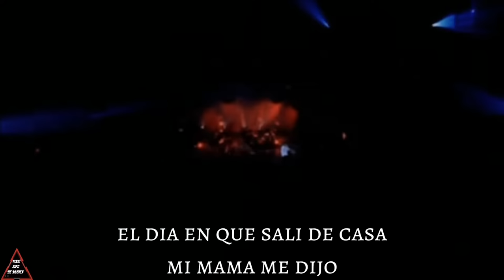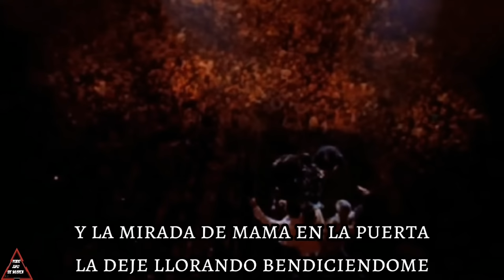EL DÍA QUE SALI DE CASA [Zezé di' Camargo] (Lyric/Letra)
🔥𝑻𝑶𝑫𝑶 𝑻𝑰𝑷𝑶 𝑫𝑬 𝑴Ú𝑺𝑰𝑪𝑨🔥

®Video creado y editado por Todo Tipo De Música©